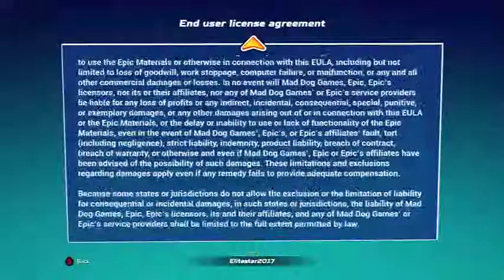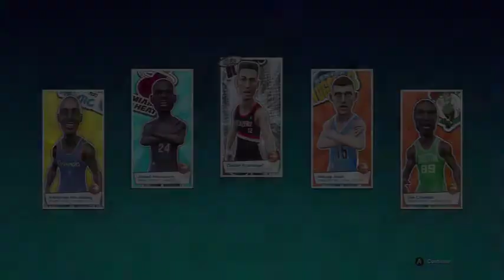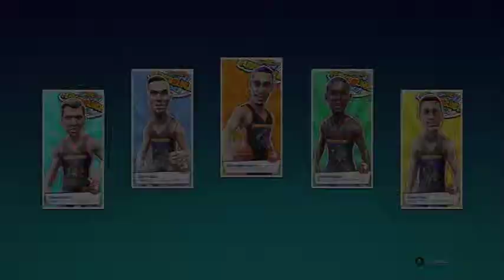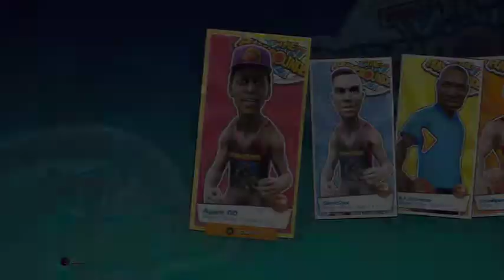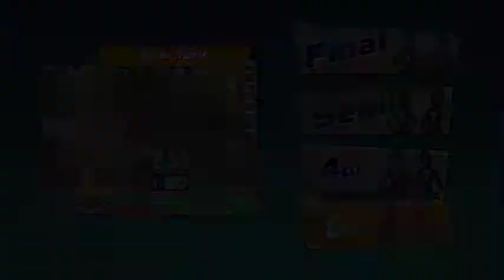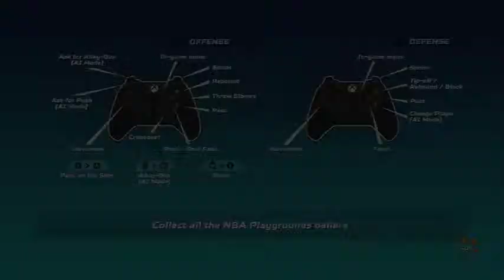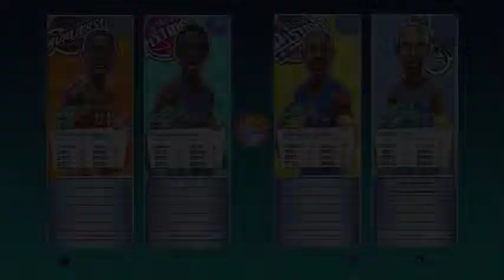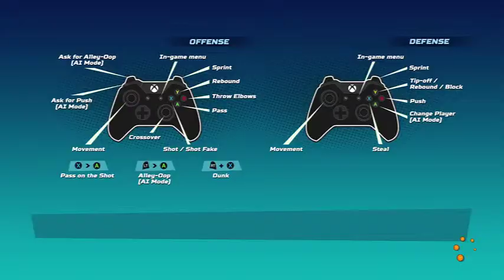NBA Playgrounds-Xbox One S